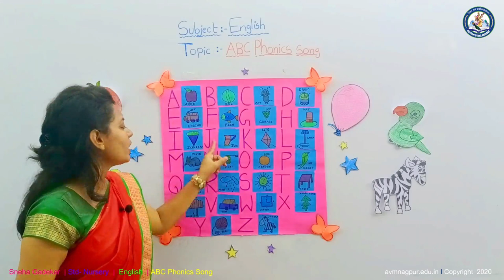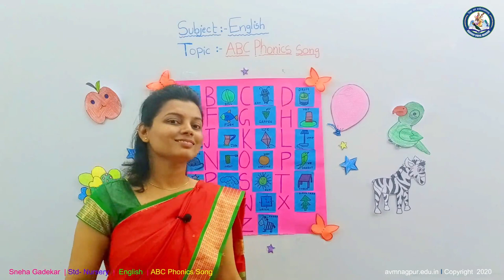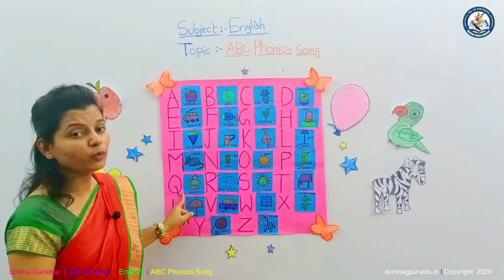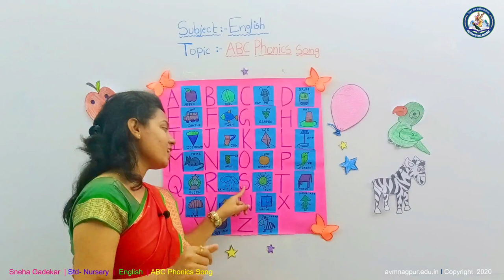Sneha Gadekar | Std.-Nursery | English-ABC Phonics Song